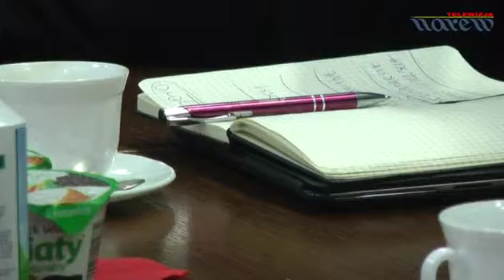Wizyta wicepremiera Janusza Piechocińskiego na Podlasiu